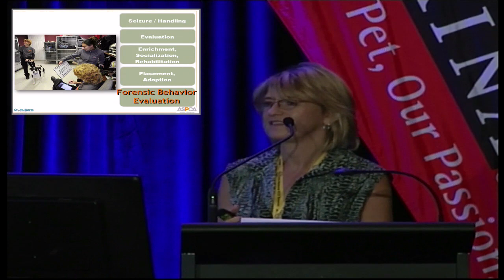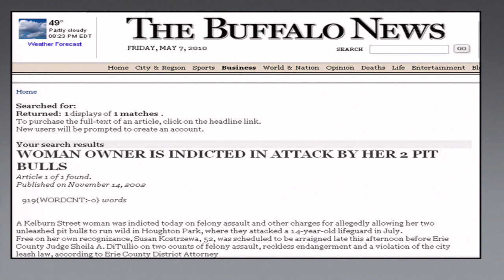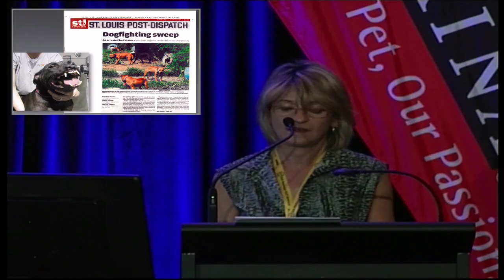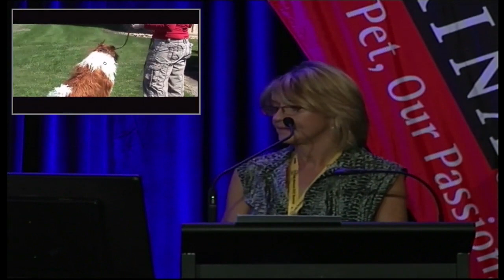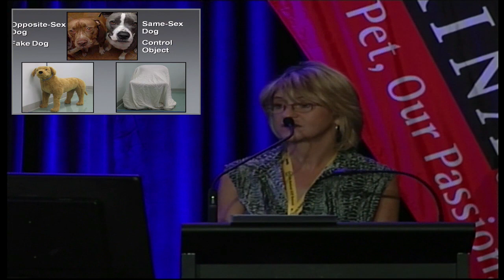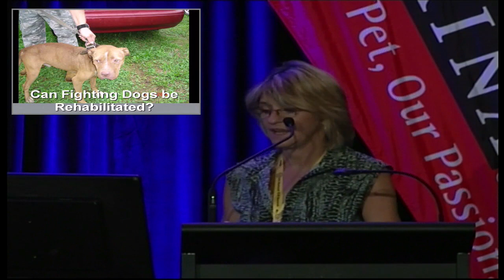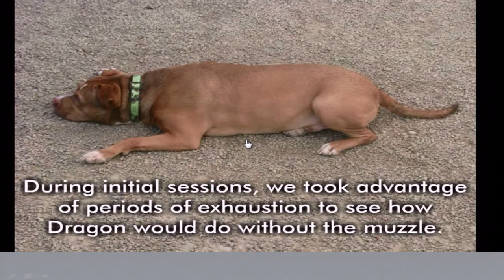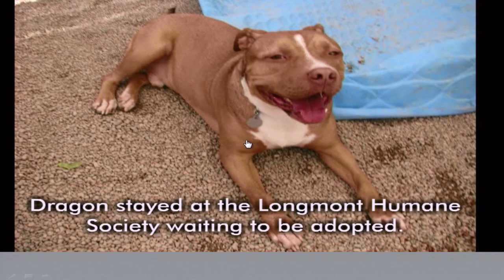Dr Pam Reid - Sheltering dangerous dogs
Dr Pamela Reid, Vice President Animal Behaviour Centre for the ASPCA, USA, speaks on housing and rehabilitating dangerous dogs in a shelter and pound environment on Day 3 of the 5th Australian G2Z Summit held in Gold Coast, Queensland in September 2013.